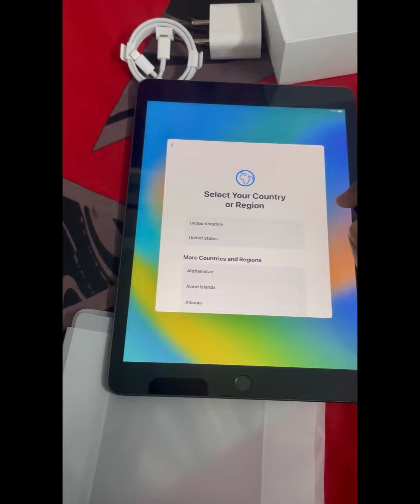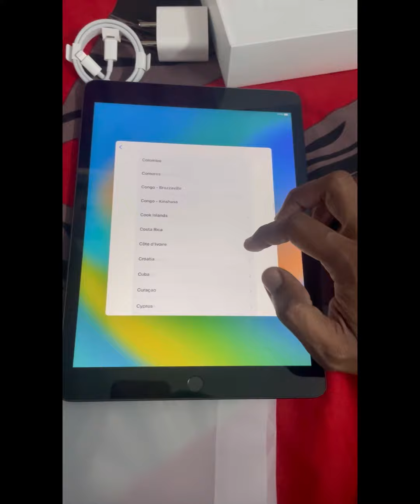apple ipad 9th generation (64gp) | New ipad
My first Ipad 9th generation 64 Gp